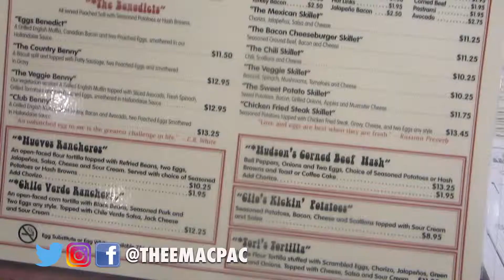Lemon Face Danny | The Mac Pac | Season 1 Episode 69